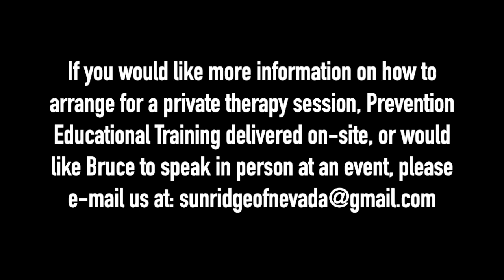THERAPIST BREAKS DOWN MAC MILLER'S SONG 'CONVERSATION PT. 1'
Licensed Clinical Social Worker, Bruce Mufson breaks down Mac Miller's song 'Conversation Pt. 1' from the album Swimming, to give you insight into what Mac was really saying in this song.

Dash - XrQFb8sE6DgYLFXVrxSgD4pjXADjyY7fMm